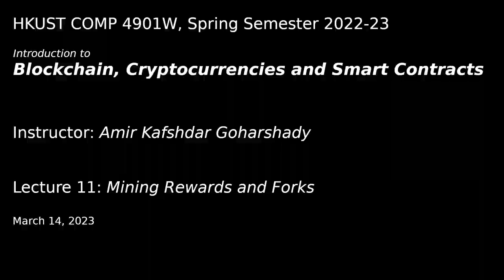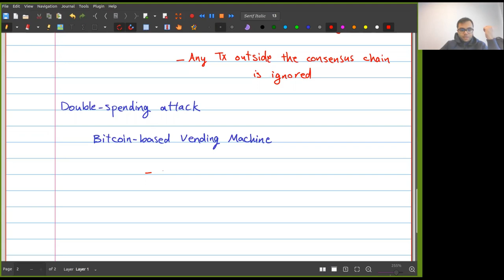Lecture 11 - Mining Rewards and Forks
HKUST COMP 4901W
Introduction to Blockchain, Cryptocurrencies and Smart Contracts